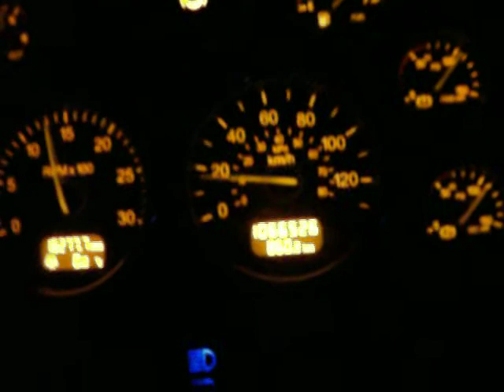ice road with filoche